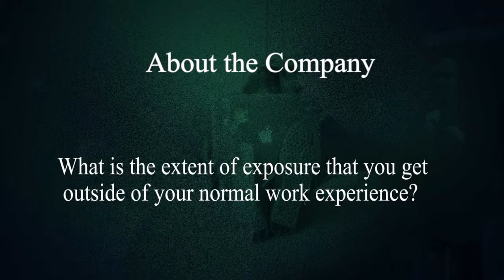About CA Technologies - An Insider's Experience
CA technology is New York (USA) based company specializing in payment security, infrastructure and system software for different kind of computing environment. Apart from serving business, CA Tech is also employed in making software for customers primarily in field of internet security.
In this video Shubham of CA Technologies talks about what company do in general, how is the exposure provided in the company starting from trips they go on to tree plantation drive they do. He also sheds light on ‘agile’ type of development followed in CA Technology and how it streamline whole process of software development

This video is also in one of the series of videos where Shubham shares instances from his journey at CA Technologies  right from recruitment to how he has grew as individual after working in CA Technologies